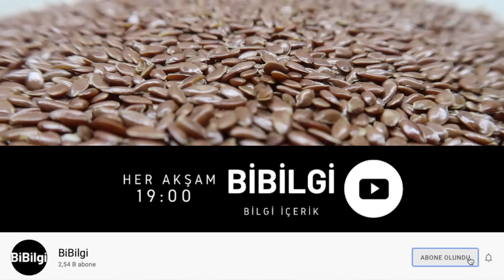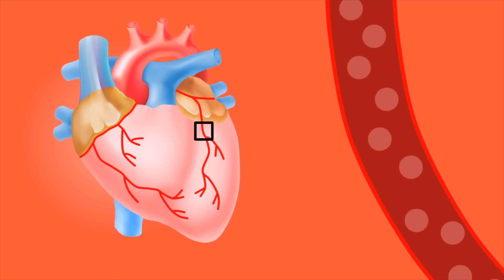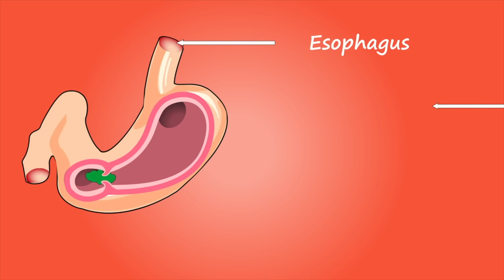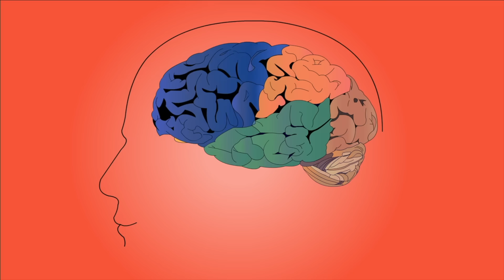Sabahları 1 Kaşık Keten Tohumu Vücudunuza Bunları Yapıyor | Keten Tohumunun Faydaları Nelerdir?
Bu videomuzda, keten tohumu nasıl kullanmalıyız? Ve günde kaç kaşık keten tohumu tüketilmeli? Benzeri konuları inceledik. Bakalım, keten tohumu ile 1 ayda kaç kilo verilir? Ve keten tohumu bozulduğu nasıl anlaşılır? Sorularının cevapları nelermiş.

00:00 Kolesterol için keten tohumu nasıl kullanılır?
01:53 Keten tohumu zayıflatır mı?
02:13 Keten tohumu tansiyon yükseltir mi?
02:33 Keten tohumu kilo verdirir mi?
02:53 Keten tohumu mide için nasıl kullanılır?
03:13 Keten tohumu tuvalete çıkarır mı?
04:33 Keten tohumu metabolizmayı hızlandırır mı?
04:53 Keten tohumu bağırsak çalıştırır mı?
05:13 Keten tohumu ne kadar sürede bozulur?
06:13 Keten tohumunu kimler yiyemez?
06:33 Keten tohumu direk yenir mi?
06:53 Keten tohumunu kalp rahatsızlığı olanlar kullanabilir mi?
07:13 Keten tohumunun cilde ne faydası var?
07:53 Keten tohumunu hangi hastalar kullanamaz?
08:13 Keten tohumu yan etkileri nelerdir?
08:33 Öğütülmüş keten tohumu ne işe yarar?
08:53 Keten tohumunun zararları nelerdir?
10:21 Keten tohumunun zararları var mı?